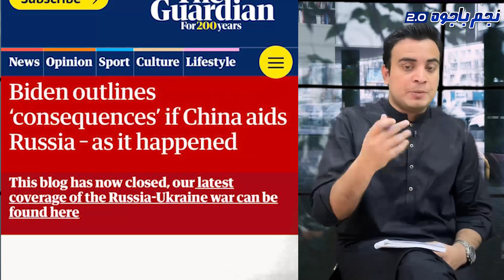China Now Coming To Forward Fronts In Ukraine Russia Issue || NATO Taking More Steps